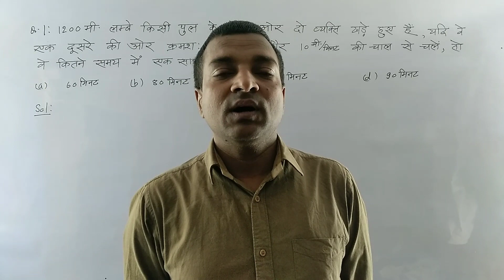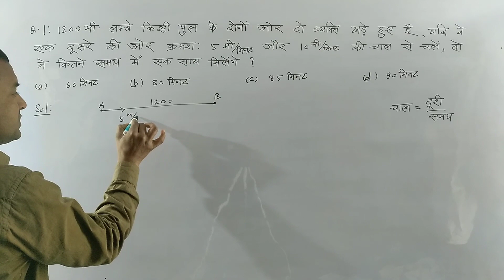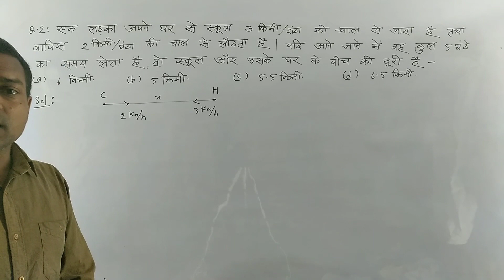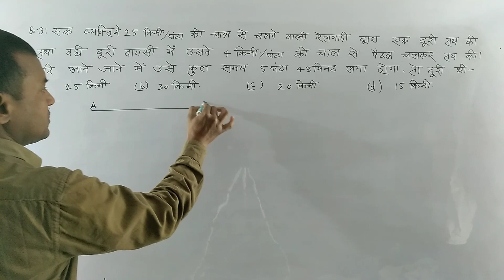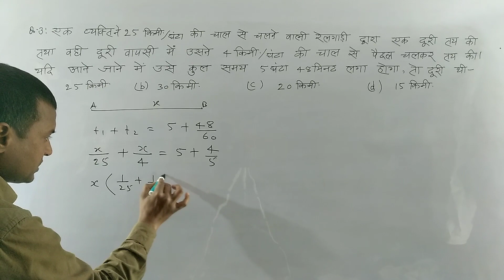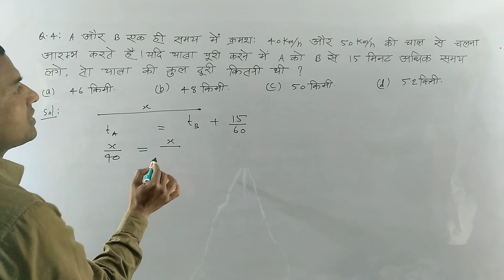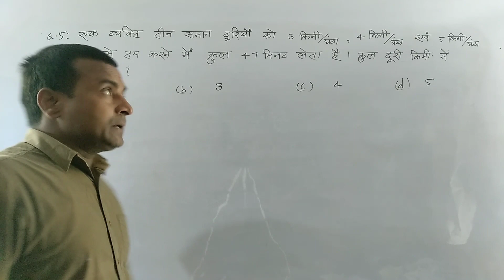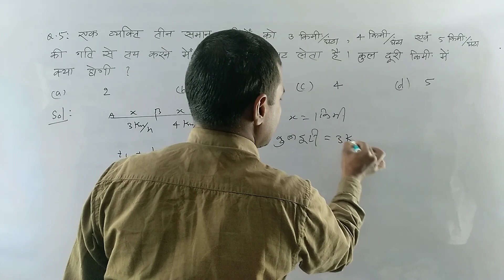Speed time and distance | Speed Time and Distance questions | Speed Time and Distance problems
chal samay duri wale sawal
chal duri samay wale question
chal duri samay ke question
chal duri samay ka question
chal samay duri math question
chal duri samay question
chal samay duri question in hindi
चाल समय दूरी के सूत्र
चाल समय दूरी के सवाल
चाल समय दूरी के सवाल pdf download
चाल समय दूरी के क्वेश्चन
चाल समय दूरी से संबंधित प्रश्न
चाल समय दूरी वाले सवाल
चाल दूरी समय का फार्मूला
समय चाल एवं दूरी (time speed and distance)
चाल समय दूरी के सवाल pdf
चल दूरी समय के सवाल
चाल समय और दूरी के सवाल
समय चाल और दूरी (time speed
chal samay duri
chaal samay duri
chaal samay aur duri
chal samay aur duri
chal = duri /samay
speed time and distance triangle
speed time and distance time graphs
time speed and distance tcs questions
time speed and distance tricks pdf
time speed and distance train questions
time speed and distance tricks for cat
speed time and distance question
speed time and distance concepts
speed time and distance problem
speed time and distance questions
speed time and distance questions with answers pdf
speed time and distance formula
speed time and distance questions with answers pdf in hindi
time speed and distance all types of questions pdf
time speed and distance all types of questions in hindi
speed time and distance problems with solutions
speed time and distance pdf
speed time and distance previous year questions
speed time and distance practice problems
speed time and distance ppt
speed time and distance problems with solutions in hindi
speed time and distance pdf in hindi
speed time and distance questions with answers pdf in english
speed time and distance questions for class 5
speed time and distance relationship
time speed and distance ratio method
time speed and distance related questions